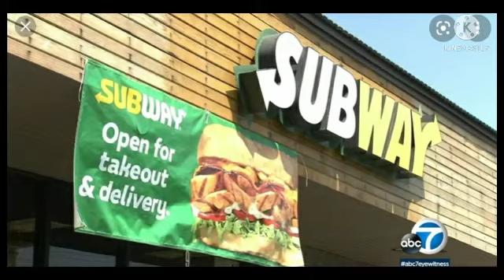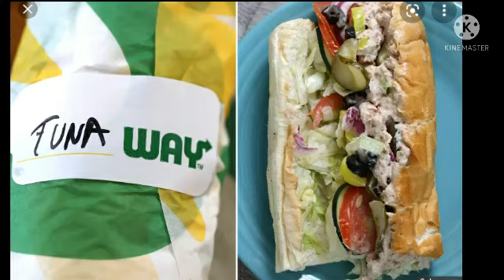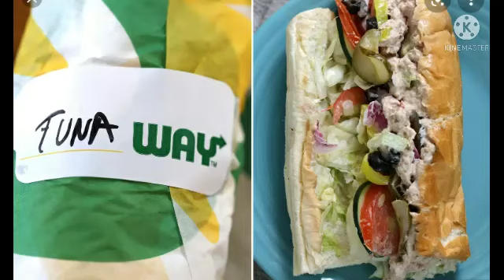subway doesn't have real tuna 🤣🤣🤣